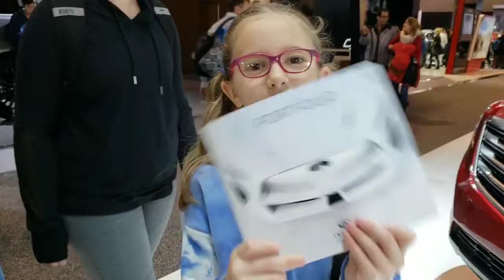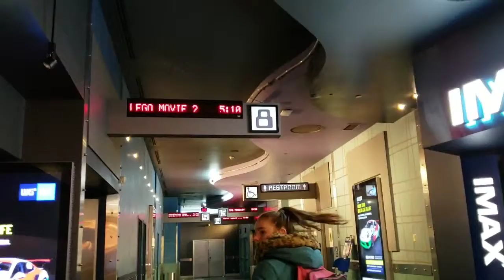VLOG: 2019 TORONTO AUTO SHOW/BOSTON PIZZA/MOVIE THEATER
Checkout the 2019 Toronto auto show.  Lots of different cars. Then we ate at Boston Pizza and watched Lego Movie 2.